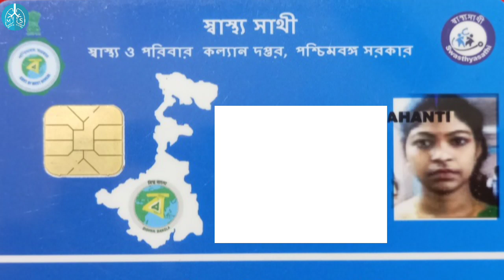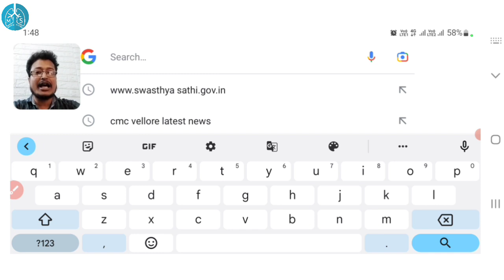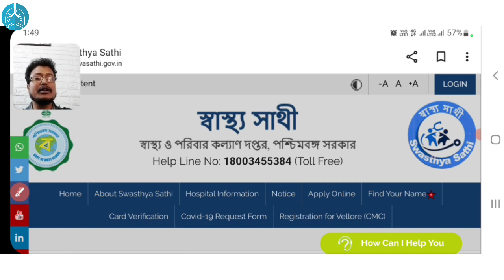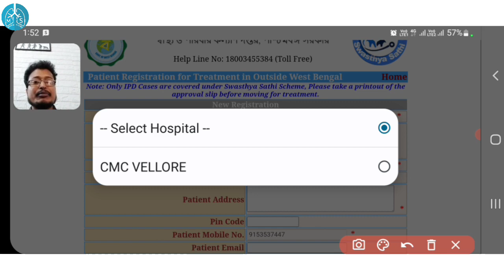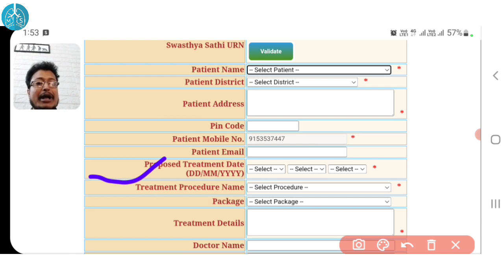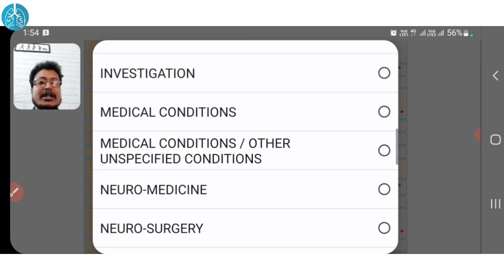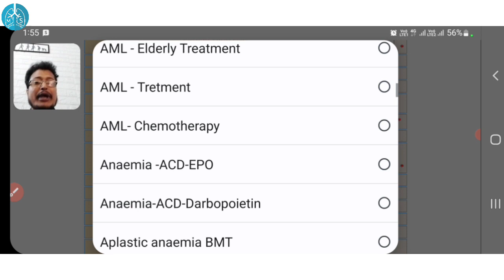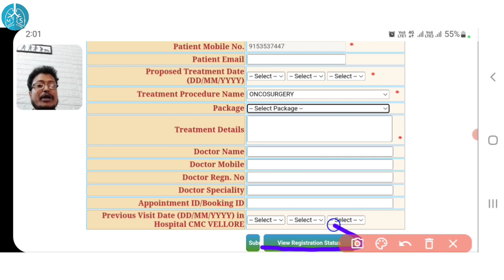CMC Swasthya Sathi Treatment New Rules 25.11.2022 | CMC Vellore Swasthya Sathi Card Registration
Swasthya Sathi Card Help Line No. -  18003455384
CMC Swasthya Sathi Help Desk - 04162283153

About This Video :
Dosto CMC Hospital Me Swasthya Sathi Card Se Treatment Karne Ke Liye Or Registration Karne Ke Liye New Rules Aya Hai Jo Ki Aapko Dhyan Se Samajhna Hai. Ummeed Hai Ki Aapko Yeh Video Bohot Pasand Aayegi.

Queries Solved :
1. CMC Swasthya Sathi Treatment New Rules 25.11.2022
2. CMC Vellore Swasthya Sathi Card Registration
3. CMC Vellore Swasthya Sathi Card
4. Vellore Swasthya Sathi Card
5. Swasthya Sathi CMC Vellore
6. Swasthya Sathi Card CMC Vellore
7. CMC Hospital Swasthya Sathi New Rules
8. Swasthya Sathi New Rules CMC Hospital
9. Vellore CMC Swasthya Sathi
10. Swasthya Sathi Registration CMC Vellore
11. How To Use Swasthya Sathi Card In CMC Vellore

About Our Channel :
Dosto Is Channel Me Aapko Vellore CMC Hospital Related, Chennai Apollo Hospital Related, Health, Medicine, Laboratory Related All Medical Knowledge, Advice, Suggestion, Tech And Tips Ka Video Mil Jayega.